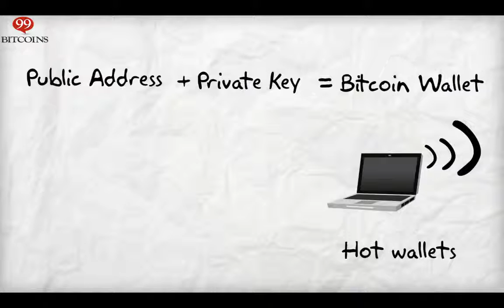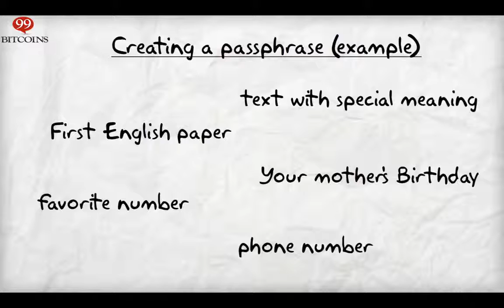what is a Bitcoin brain wallet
This short video explains what is a brain wallet and how you can create one.